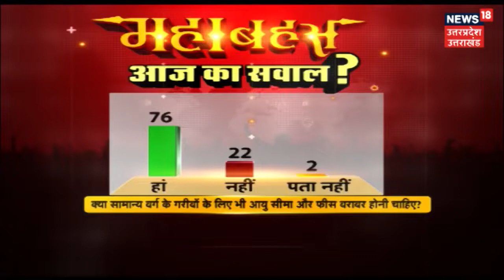MAHA BAHAS: क्या आरक्षण में मिलने वाली सुविधाएं भी एक समान हों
सरकारी सेवाओं की परीक्षाओं में आयु सीमा समान होगी    Amitabh Agnihotri   9th Jan 2019